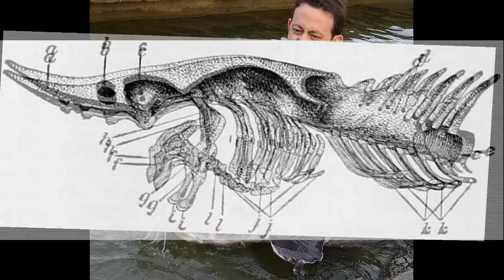Sturgeon Baby (Living Fossil Fish)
Sturgeon is the common name for the 27 species of fish belonging to the family Acipenseridae. The earliest sturgeon fossils date to the Late Cretaceous, and are descended from other, earlier acipenseriform fishes who date back to the Triassic period some 245 to 208 million years ago. The family is grouped into four genera: Acipenser, Huso, Scaphirhynchus and Pseudoscaphirhynchus. Four species may now be extinct.[3] Two closely related species, Polyodon spathula (American paddlefish) and Psephurus gladius (Chinese paddlefish, extinct) are of the same order, Acipenseriformes, but are in the family Polyodontidae and are not considered to be "true" sturgeons. Both sturgeons and paddlefish have been referred to as "primitive fishes" because their morphological characteristics have remained relatively unchanged since the earliest fossil record. Sturgeons are native to subtropical, temperate and sub-Arctic rivers, lakes and coastlines of Eurasia and North America.
Sturgeons are long-lived, late-maturing fishes with distinctive characteristics, such as a heterocercal caudal fin similar to those of sharks, and an elongated, spindle-like body that is smooth-skinned, scaleless, and armored with five lateral rows of bony plates called scutes. Several species can grow quite large, typically ranging 7–12 ft (2–3 1⁄2 m) in length. The largest sturgeon on record was a beluga female captured in the Volga estuary in 1827, measuring 7.2 m (24 ft) long and weighing 1,571 kg (3,463 lb). Most sturgeons are anadromous bottom-feeders, which migrate upstream to spawn, but spend most of their lives feeding in river deltas and estuaries. Some species inhabit freshwater environments exclusively, while others primarily inhabit marine environments near coastal areas, and are known to venture into open ocean.

Several species of sturgeon are harvested for their roe, which is processed into the luxury food caviar. This has led to serious overexploitation, which combined with other conservation threats, has brought most of the species to critically endangered status, at the edge of extinction.

Source: Wikipedia